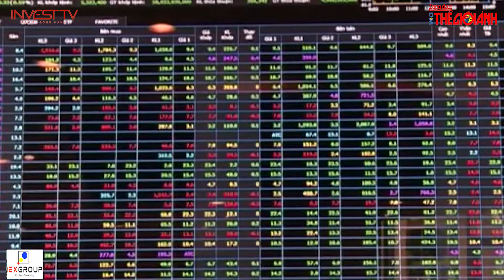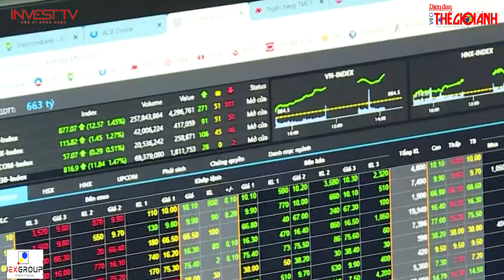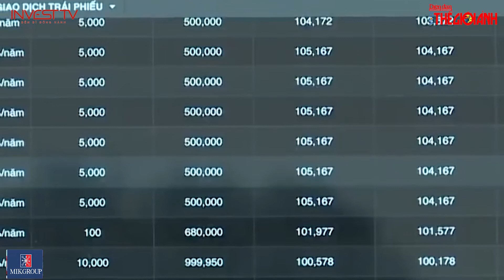Làm gì để hồi sinh và phát triển thị trường TPDN | INVEST TV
Thưa quý vị! Theo các chuyên gia kinh tế cho biết, thời gian qua, thị trường trái phiếu doanh nghiệp (TPDN) còn khá ảm đạm và chưa được lành mạnh. Để hồi sinh và lành mạnh hóa thị trường TPDN thì việc đầu tiên là phải tạo ra nền tảng pháp lý rõ ràng, công khai, minh bạch. Chỉ trên cơ sở đó mới có căn cứ để xác định ai vi phạm pháp luật hay không vi phạm pháp luật, nếu không sẽ rất khó cho tất cả những người tham gia vào thị trường hiện nay.